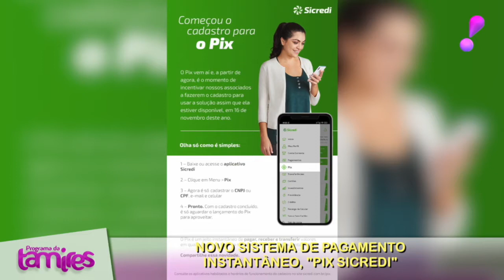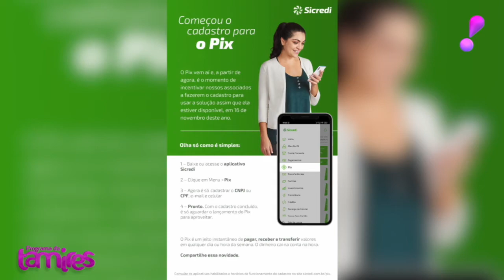Novo sistema de pagamento instantâneo, "PIX SICREDI"